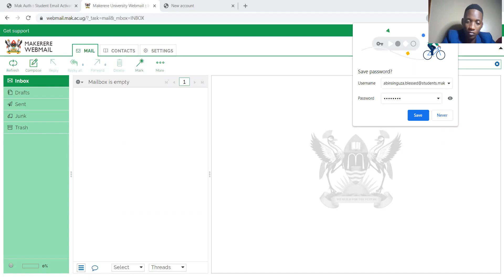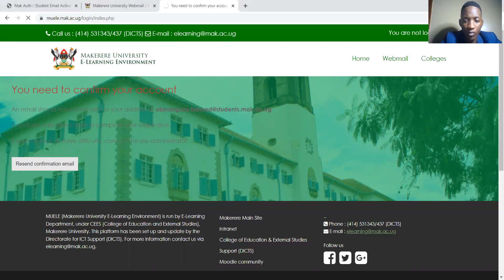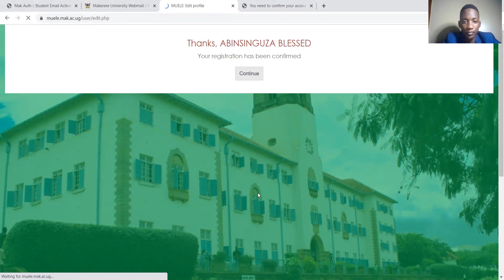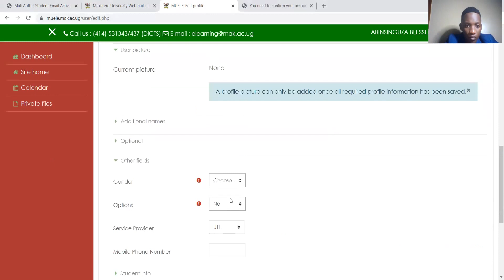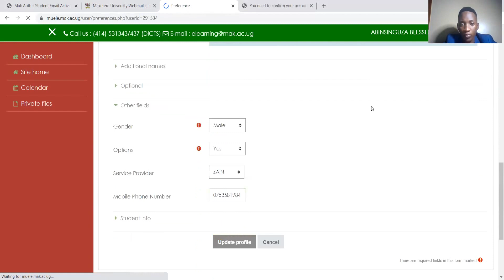HOW TO CREATE A MUELE ACCOUNT MAKERERE UNIVERSITY E LEARNING ENVIRONMENT1080P HD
This is the Official YouTube Channel of NYESIGA NABOTH aka NABO UG.
I am a website designer and developer
I also do Mobile Android App Development
I train people how to use computers, develop Mobile Apps, Earn Money online and more computer stuff.
Forex Trading is  also among the the things I do.
We are Together as a Team.
NOTE: This is the Official Youtube Channel For Nyesiga Naboth.📣